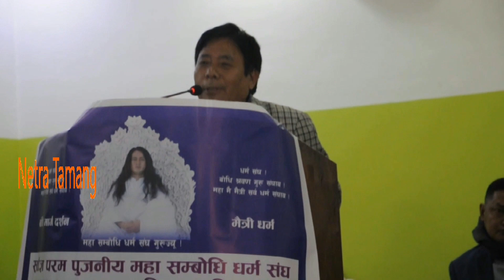रामबहादुर बमजनलाई कुनै उजुरी छैन, मान्छे वेपत्ता पारेको पनि सत्य हैन : पूर्वमन्त्री मणि लामा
रामबहादुर बमजनलाई कुनै उजुरी छैन, मान्छे वेपत्ता पारेको पनि सत्य हैन : पूर्वमन्त्री एवं धर्म संघका प्रवक्ता मणि लामा
वोधि श्रवण धर्म स‌ंघले म‌ंगलबार बानेश्वरमा पत्रकार सम्मेलन गरेर यस्तो बताएका हुन्।